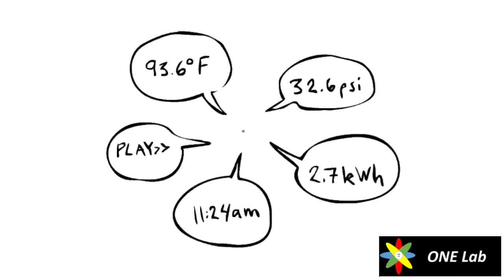Design of a Bluetooth Low-Energy Current Mode Receiver for IoT Applications in 65nm CMOS Technology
ONE Lab and Si-Vision Collaboration
2019